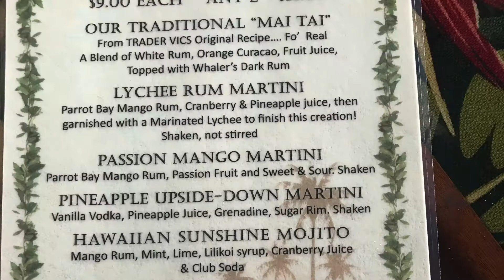Hilo Ponds for lunch 3/27/2021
What a great experience!  The food was "broke da mouth" good!  This is only my second time and I now question myself on why I haven't visited more often?

If you love fish you'll love Ponds.  All of us had the Opakapaka Fish & Chips with a beautiful light tempura batter accompanied by tasty garlic fries.  For specialty drinks I had a delicious lillikoi tea and my friend had the super yum Lychee Rum Martini!

This beautiful little eatery has a gorgeous bay view with their own Koi pond directly underneath.  You can request window seating where  and watch the wild life while you dine.  There are also turtles, ducks and nene cruising around at their leisure.

Highly recommend!